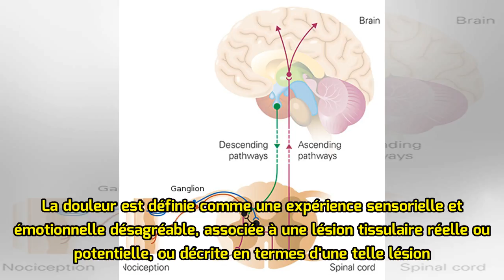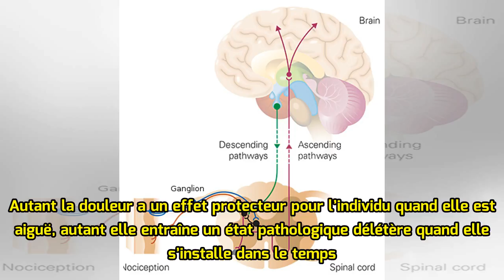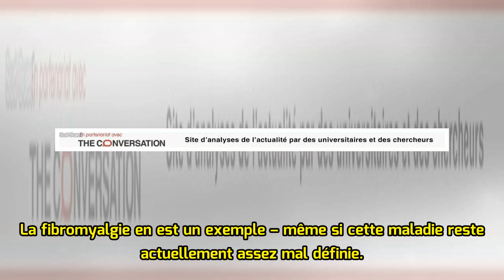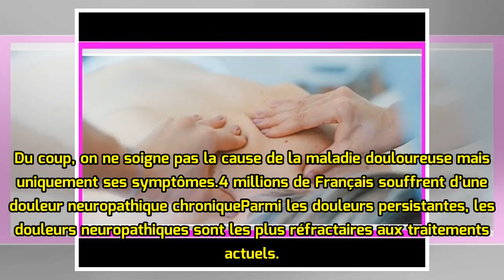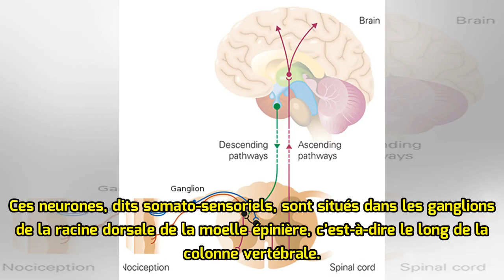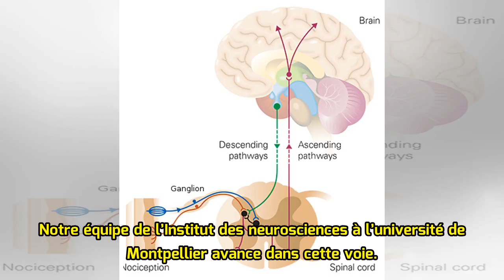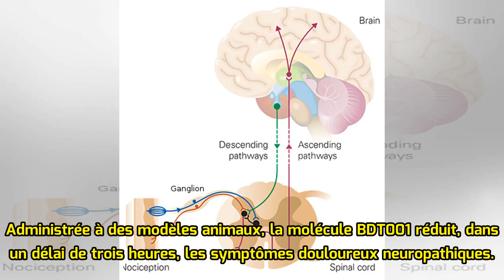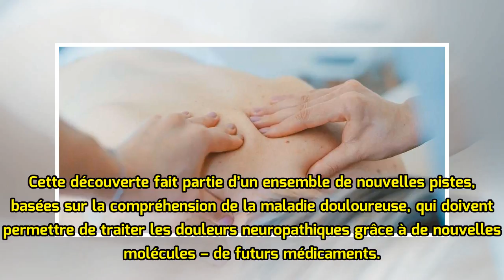Douleur chronique : pourquoi elle persiste, même quand la cause a disparu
Certaines douleurs, provoquées par un accident, une chute ou une opération chirurgicale, disparaissent avec la guérison. Et d’autres, non. Dans une étude publiée dans la prestigieuse revue Nature Communications le 12 mars, notre équipe a levé une partie du mystère autour de l’origine des douleurs ch...